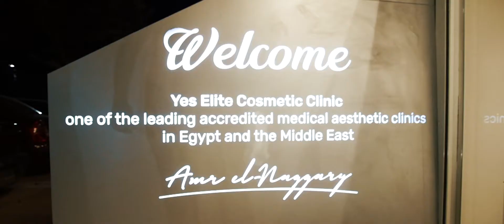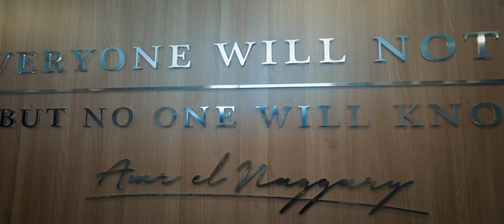البوتوكس، الفيلر والبلازما - دكتور محمد زكريا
دكتور محمد زكريا اخصائي جراحة التجميل في عيادات ياس بيكلمنا عن الاجراءات التجميلية اللي بنعملها في العيادة وبيشرحلنا اكتر عن البوتوكس، الفيلر والبلازما..